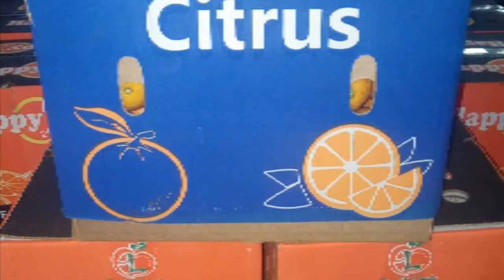Egyptian Citrus brands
Egyptian oranges brands by Egyptian supplier Fruit link